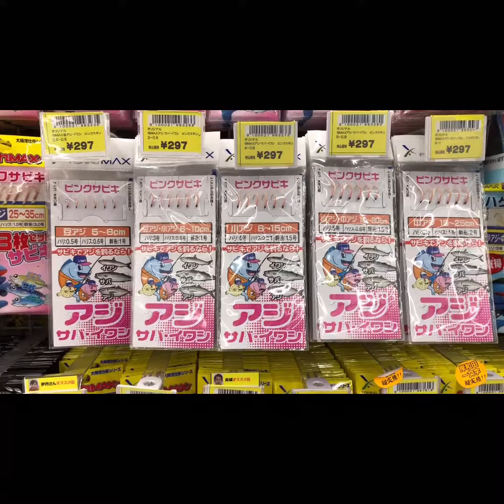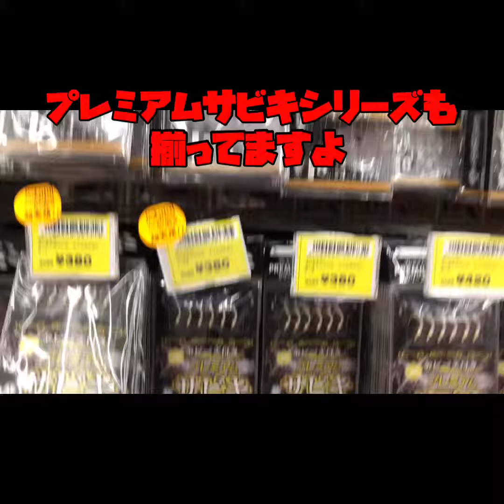泉大津店 MAXオリジナルサビキ仕掛け 新入荷しました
マックスオリジナルサビキ仕掛けが新入荷

お子様・女性・初心者におすすめな

仕掛けが短いサビキもありますよ

皆様の釣りシーズン開幕にサポート致します